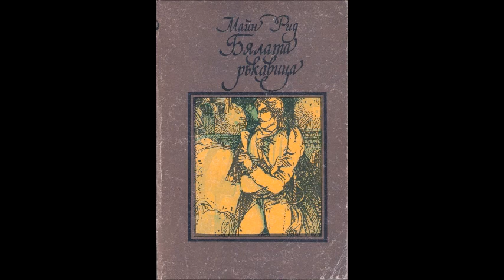Майн Рид - Бялата ръкавица - глава 11-20 (Аудио книга) Исторически любовен роман